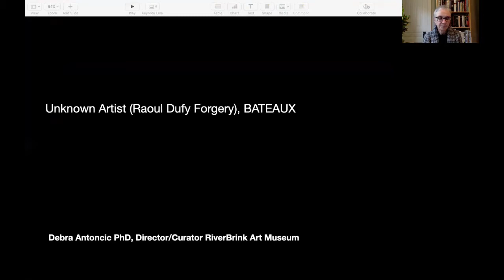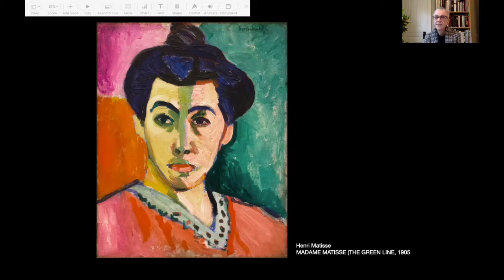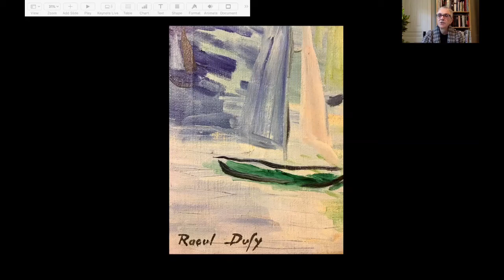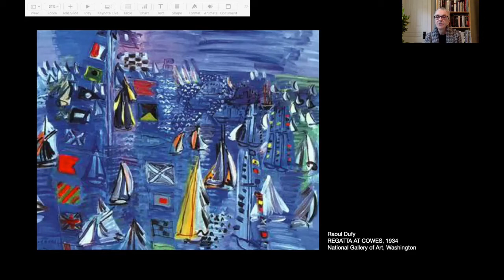Weir Collection Wednesday: Raoul Dufy Forgery, Bateaux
Highlights from the Samuel E. Weir Collection, RiverBrink Art Museum